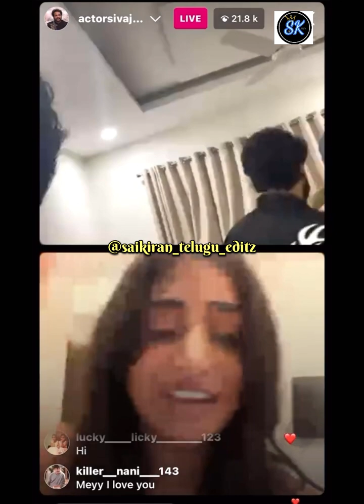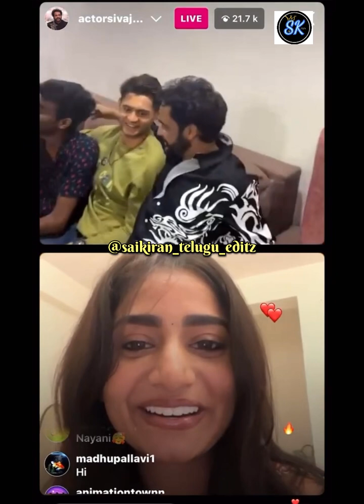SPY live Prashanth gurinchi matladina shivaji